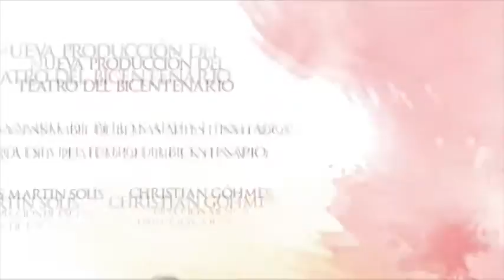Alonso Escalante Director del Teatro del Bicentenario